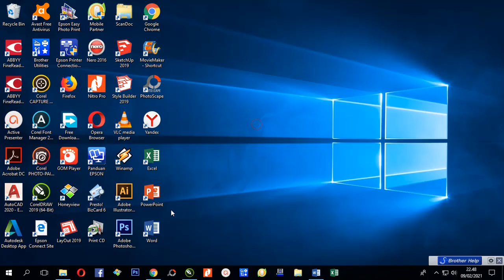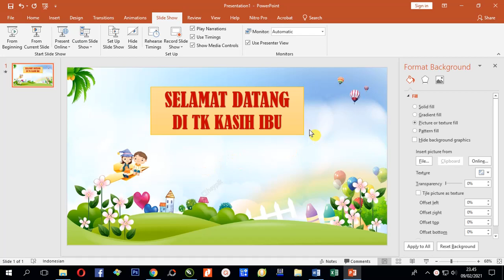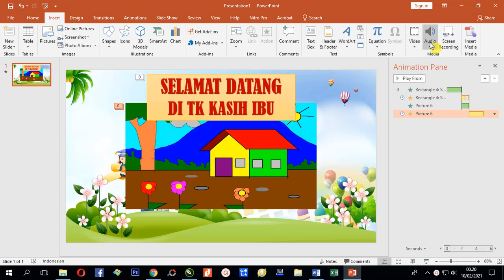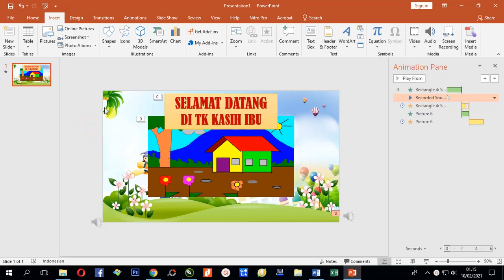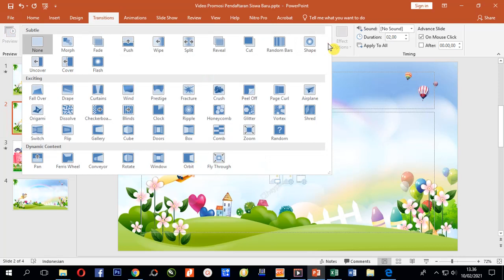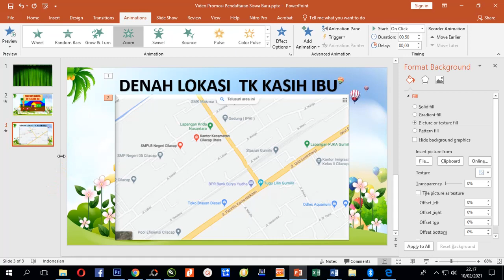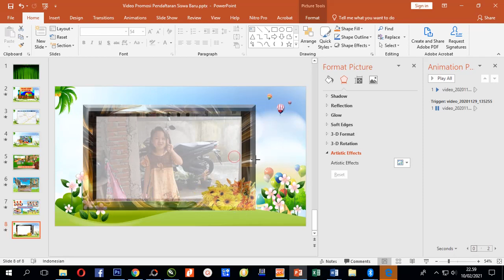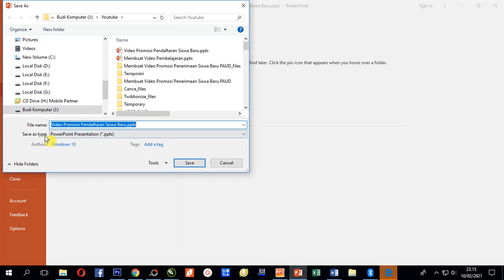Cara Membuat Video Promosi Penerimaan Siswa Baru PAUD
Cara Membuat Video Promosi Pendaftaran Siswa Baru,
membuat sendiri video promosi untuk pendaftaran siswa baru dengan Power Point mudah dan praktis, bisa di share di Medsos, Whatsapp Facebook dll, tonton tutorial pembuatan video Cara Membuat Video Promosi Pendaftaran Siswa Baru sampai akhir untuk tau cara menyimpan menjadi video